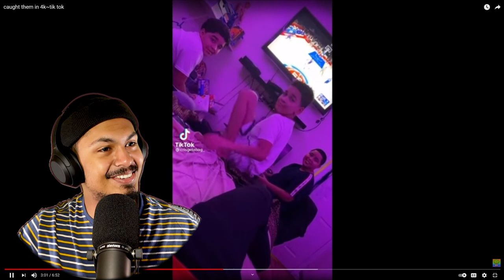White People Caught In 4k